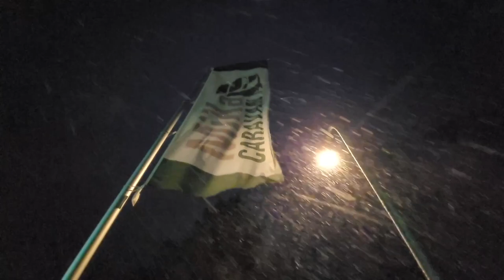Das 14. Türchen von unserem digitalen Adventskalender wird geöffnet.